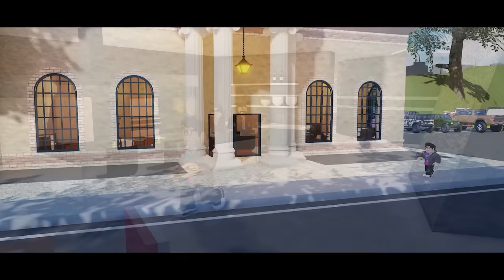Growing Up A TRILLIONAIRE! (A Roblox Movie)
@ShanePlays 2
 @ShanePlays Roblox Movies
 @BrittanyPlays Movies